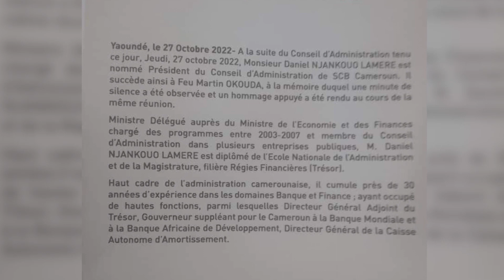Après le décès de Martin Aristide Okouda, la SCB CAMEROUN a un nouveau PCA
Le Camerounais Daniel Njankouo Lamère nommé président du conseil d’administration de SCB Cameroun.  Il a été désigné ce jeudi 27 octobre 2022, au terme d’une session du conseil d’administration de la banque tenue en visioconférence.